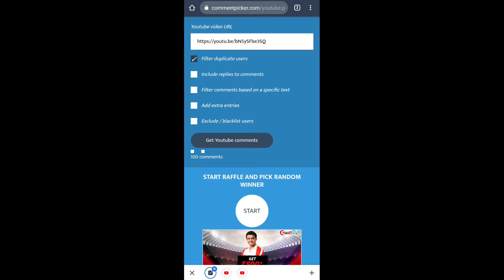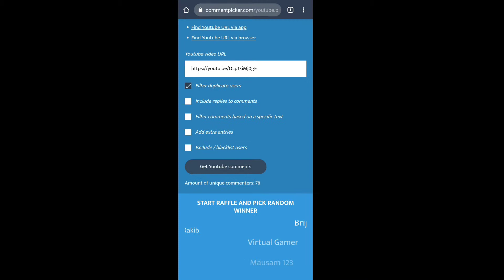20+ Kills Gameplay🔥🔥🔥+ Giveway results announced || Vivo z1pro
¤ ARD GAMING ¤

20+ Kills Gameplay🔥🔥🔥+ Giveway results announced || Vivo z1pro

Trying My Best Everyday

• DEVICE= VIVO Z1PRO
                      6/64
• Earphone - vivo original (got with mobile)

                        ARDSIngh

Tags -
1 vs 4 clutch
Solo vs squad gameplay
Rush gameplay
Ardsingh
Ard gaming
How to free royal pass
Pubg vs cod
Hippo gaming
Hippo gaming thumbnail
How to best thumbnail for pubg mobile
Pro players gameplay
How to rush any house
Redmi note8 pro gaming
Redmi note8 pro pubg mobile
Vivo z1 pro pubg mobile
Vivo z1 pro gaming for pubg
Best phone for pubg mobile